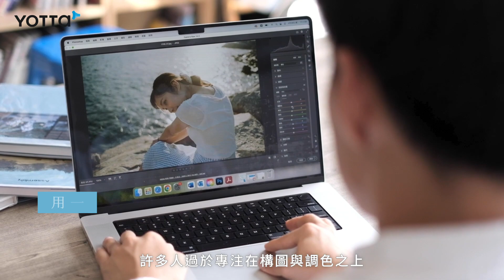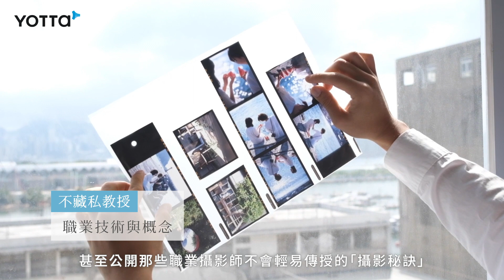日系攝影：拍出質感人像——光線、美學大解密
【日系攝影：拍出質感人像——光線、美學大解密】線上課程

攝影，是珍藏雋永的方式；
光線，是決定照片溫度的關鍵；
而美學，是提升拍攝層次的基石。
YOTTA這次跨海邀請到香港知名攝影師——千紅老師合作，
這不是一堂只講究拍攝技巧的攝影課程，
除了實務拍攝的教學之外，
還會由器材、光線、後製三大面向，
深入解析每個環節如何影響照片成像，
並引領你認識日本美學思維。
✨課程特色搶先看✨
國家地理攝影大賽獲獎攝影師，
帶你全方位解析「日系攝影」——
▍解構器材，深入了解底片魅力
▍分析光線，掌握各種環境用光條件
▍調整色彩，編修出白裡透紅的肌膚
▍探究美學，感受世界與美的連結
▍累積經驗，走訪山溪野徑去實踐

任何你想拍攝的題材，
都能將感悟融入觀景窗，提升照片質感！